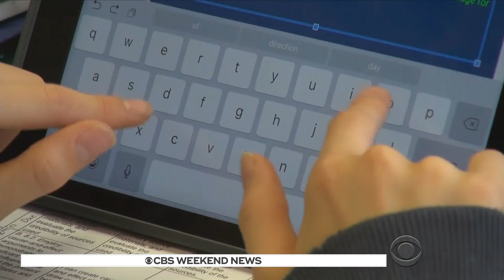Why Silicon Valley parents are fighting kids' screen time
Children up to 8 years old spend an average of two hours and 19 minutes in front of a screen every day, and 47 percent of parents worry their kids are addicted to mobile devices. That includes many parents in the tech industry. CBS News correspondent Jamie Yuccas takes a look at how they're dealing with their kids.